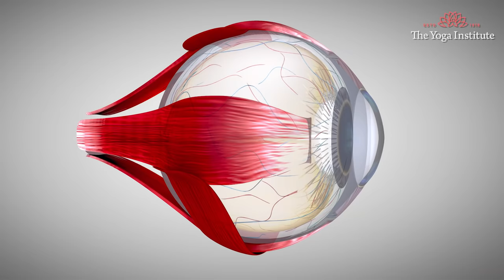Natural and Safe tips to Prevent and Relieve Redness in the eyes | Dr. Hansaji Yogendra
Amazing tips to remove redness in eyes. Red eyes can be an indicator to more severe health problems. So let's be aware of the importance of eye health and inform our family too. Help us spread this video to reach out to as many people as possible so they can stay healthy and fit. Let us work together to promote happiness and make the world a better place to live. Thank you!